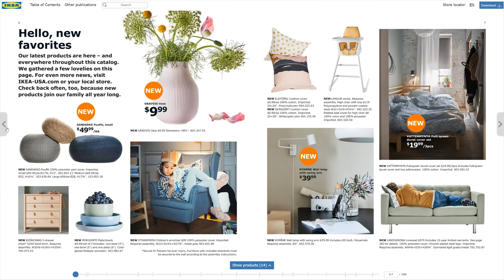Los otakus finalmente podran tener novia al alcance de su mano en el mundo digital.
¡Juegos baratos en G2A, código: TSQD !

Instagram de Gabbhy: @das.gabs

Para cuestiones serias como colaboraciones o patrocinios enviar correo a: , preguntas de hardware y cosas no relacionadas con los temas mencionados serán ignorados y borrados